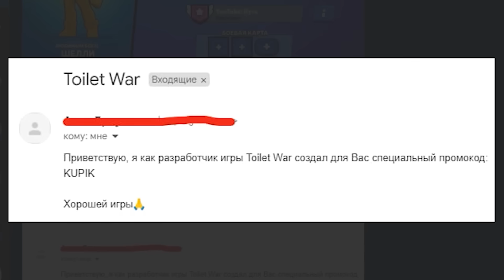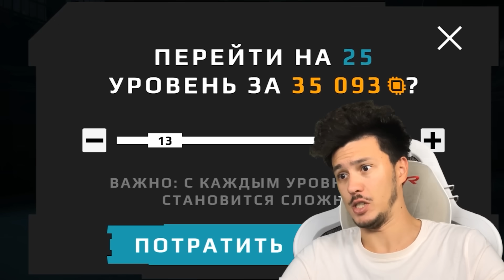🤯 Это САМЫЙ ИМБОВЫЙ ПРОМОКОД в СКИБИДИ ТУАЛЕТ ВАР БЕТА | КУПИК ИГРАЕТ в Skibidi Toilet War - Beta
Создатель СКИБИДИ ВСЕЛЕННОЙ: @DaFuqBoom
🔥 Ты оказался на канале КУПИК ИГРАЕТ! Здесь будет выходить МНОГО ИНТЕРЕСНЫХ ВИДОСИКОВ про БРАВЛ СТАРС , МАЙНКРАФТ , РОБЛОКС , СКИБИДИ ТУАЛЕТ и другие Интересные игры! Если ты это читаешь, то для тебя ВСЕГО 1 ЗАДАНИЕ: ПОСТАВИТЬ КОЛОКОЛЬЧИК 🔔 чтоб не пропускать интересные видео)0)))

✅ Это САМЫЙ ИМБОВЫЙ ПРОМОКОД в СКИБИДИ ТУАЛЕТ ВАР БЕТА | КУПИК ИГРАЕТ в Skibidi Toilet War - Игра на телефон | Игра на андроид лучше СКИБИДИ Туалет Файт Открытый мир (Skibidi Toilet Fight: Open World)